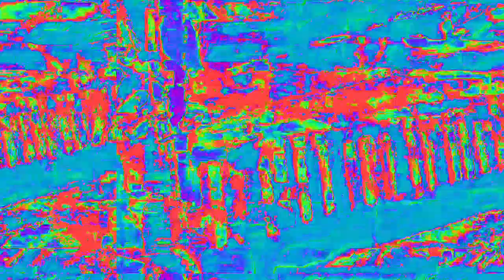[EPILEPSY WARNING] Movie 23 02 14 12h01m20s